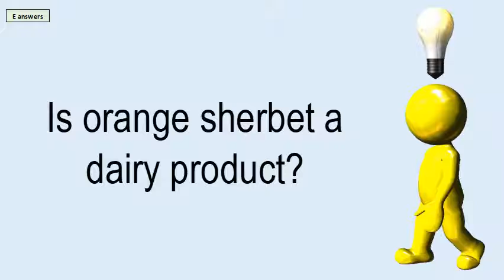Is Orange Sherbet A Dairy Product?